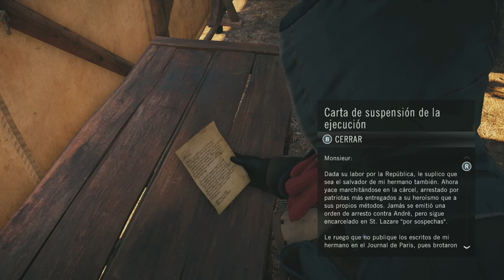Assassin's Creed UNITY # 30 # El ser supremo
Gameplay de  Assassin's Creed UNITY en XBOX ONE.
CAPITULO EL SER SUPREMO
SECUENCIA 12 - RECUERDO 1
Gracias por visitar mi CANAL; espero que dejes tu comentario y si te gusta pues una manita arriba =)

GAMERTAG XBOXLIVE WindWaka
Gameplays de Xbox One, Xbox 360, MAC, Nintendo DS, Wii
Partner Zoomin.TV GAMES desde 2014